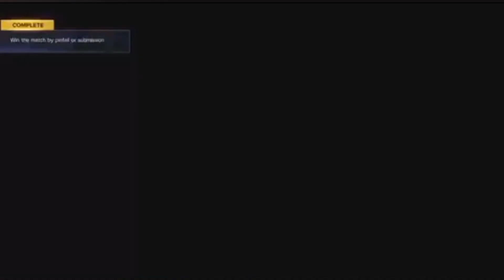WWE 2K23 my rise Episode 18: The Finale! 🥺